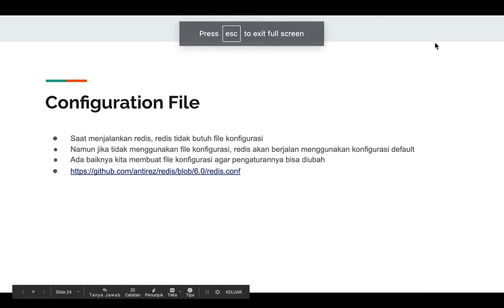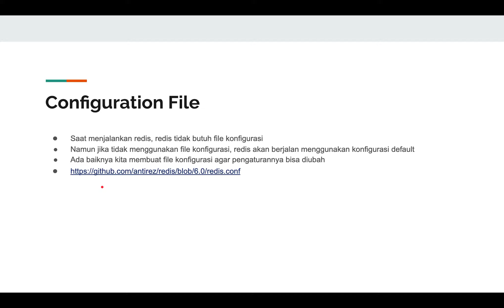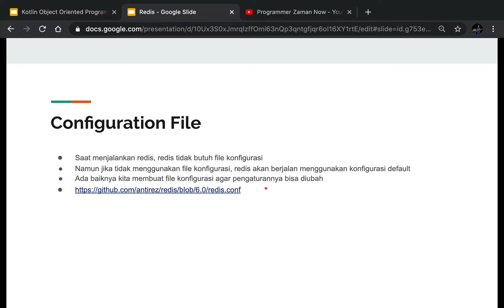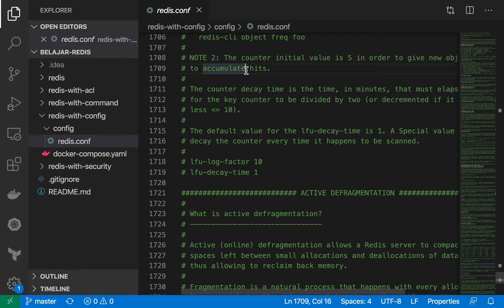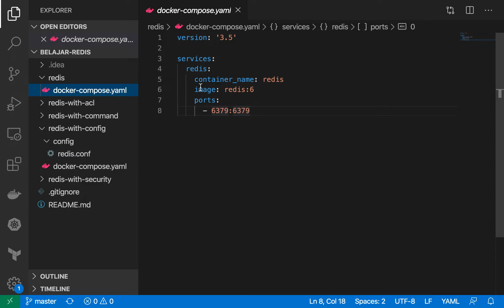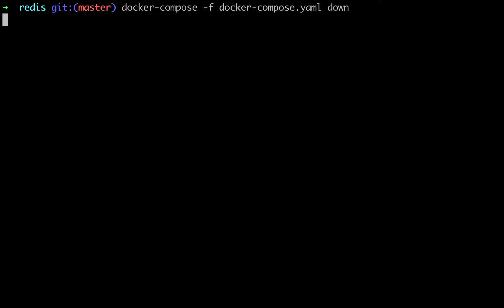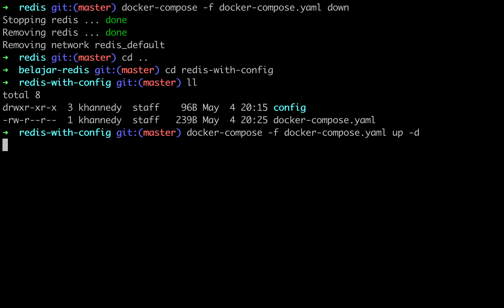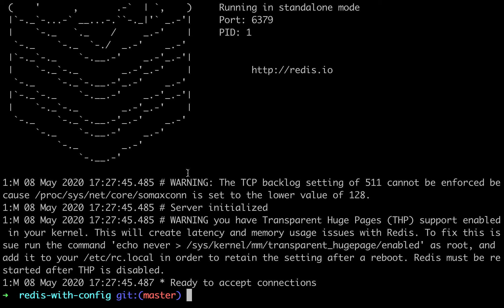Belajar Redis - 4 Configuration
Belajar Redis